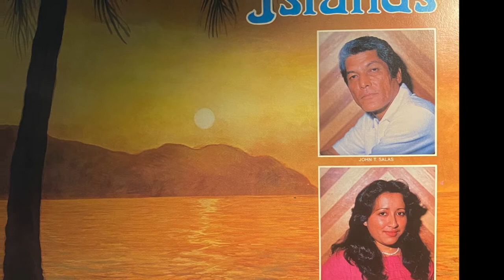"O Pulan" by John T. Salas and Marianne T. Quitugua (Miget's Chamoru Vinyl Collection)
"O Pulan" by John T. Salas and Marianne Quitugua from the 1984 album "Songs of the Islands." A Plakan Parahiso Production. Chamoru lyrics by John T. Salas

This is the fifth set of uploads! I nina'manman este! Pairere!

This song is #2 out of #30 for the Mina'lima na Upload Cycle.

Ya-hu didide' i kostumbre-ña si John Salas sa' maolek para i kumeke'eyak i Fino' Chamoru. Ha pula' un kåntan Fino' Ingles, ya ha usa Fino' Chamoru para i primet na betsu, pues i segundo na påtte mismo i parehu lao på'go gi Fino' Ingles.

These videos are part of an archive for Chamoru music from the past and also provide language learning resources for Michael Lujan Bevacqua's Chamoru language students. To support his efforts at promoting the Chamoru language and telling Chamoru stories, please consider supporting Fanachu as a Patron by signing up as this

Song recorded by Akli'e' Chan Bevacqua.